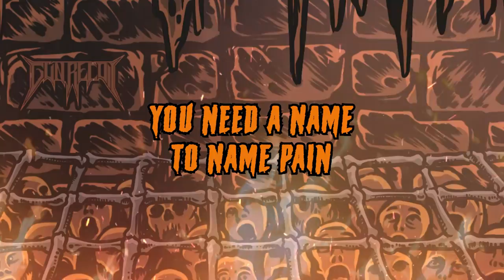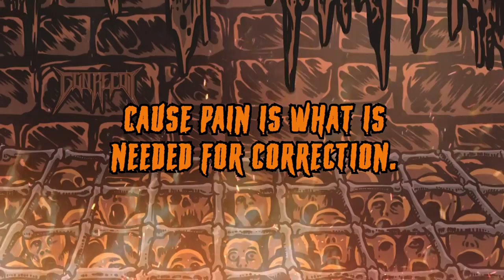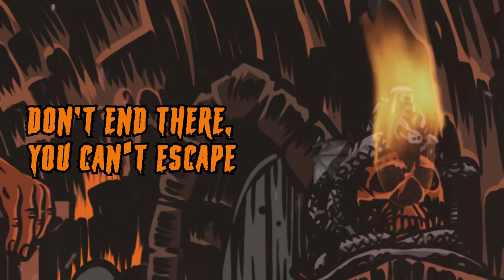Gun Recoil - Underground Prison (official lyric video)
Thrashers everywhere! We have run short of time for more words 💣 It's Friday 15th of September and here you get a real sample of our upcoming EP, the title track: "Underground Prison" accompanied by a lyric video!

Thrash!🤘

MEMBERS
George Geramanis - Vocals
Chris Jonis - Rhythm Guitars
Theocharis Stefanatos - Lead Guitars
John Katsampoulas - Bass